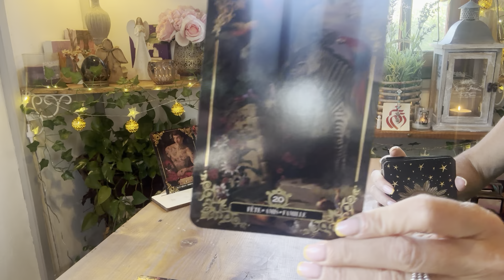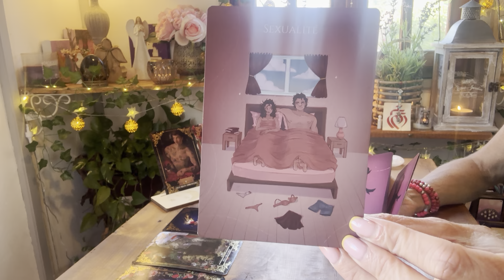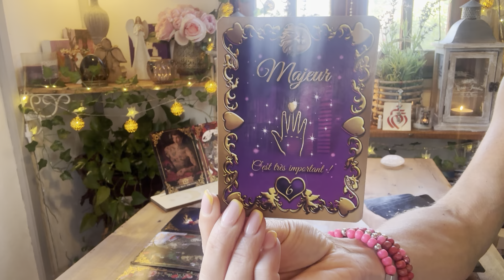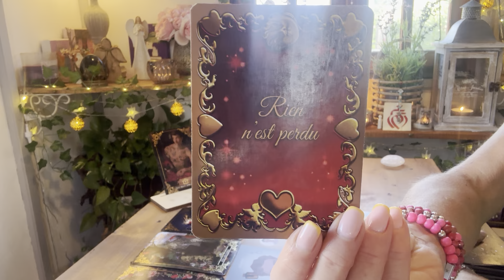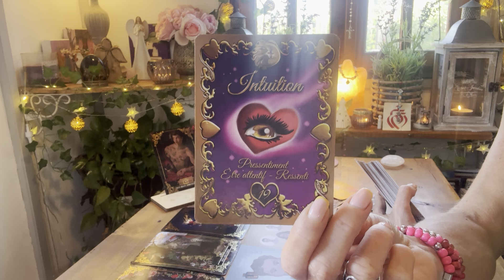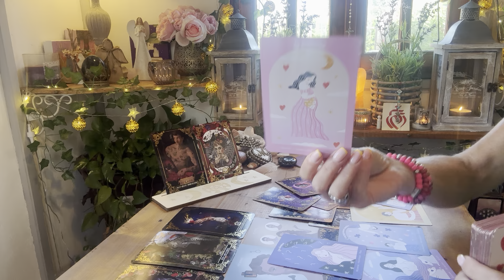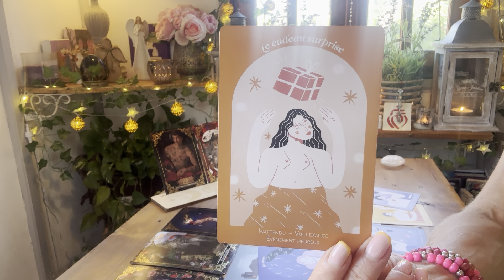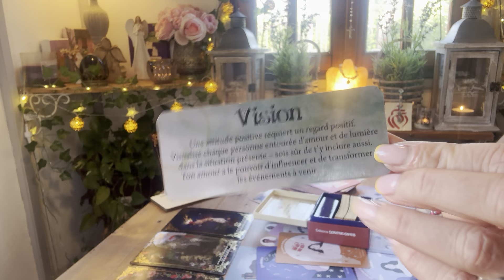Cette personne malgré les apparences a TOTALEMENT FLASHÉ SUR VOUS …!!! 💖⚡️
guidance#sentimental#relation#predictions#evolution#coupdecoeur#coupdefoudre#communication#guerison#amour#love#choix#decision#projet#cadeau#coeur#inattendu#espoir#nouveaudepart#ame#coeur#conscience#tarots#oracles#voyance#cartomancie#spiritualite#instagram#

Pour une guidance personnalisée et individuelle, un coaching de l'âme, une lecture akashique, un soin énergétique ou une libération karmique, écrivez moi à

🌸 - GUIDANCE VIDEO
🌸 - GUIDANCE TELEPHONIQUE
🌸 - LECTURE AKASHIQUE DE VOTRE ÂME
🌸 - ATELIER INITIATION A LA CARTOMANCIE
🌸 - SOINS ENERGETIQUES LAOCHI ET GALACTIQUES
🌸 - LIBERATION KARMIQUE

- 10% SUR TOUTES LES CREATIONS,